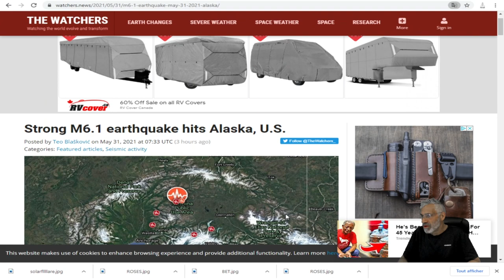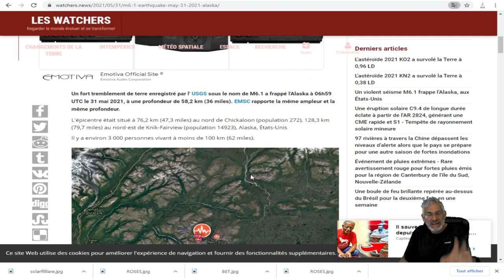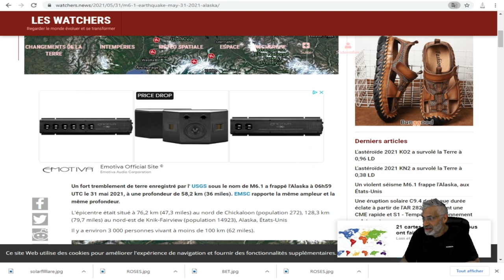Un très puissant séisme M6.1 frappe l'Alaska, aux États-Unis.